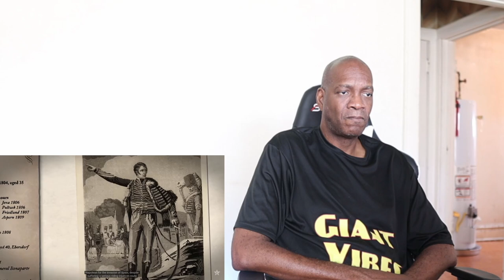Napoleon's Marshals: Berthier, Lannes, Davout. (REACTION)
Napoleon's Marshalls, one of the top positions during Napoleon's rule. Who were they, what were their lives like. We take a look at the 6th part of Napoleon's Marshalls.